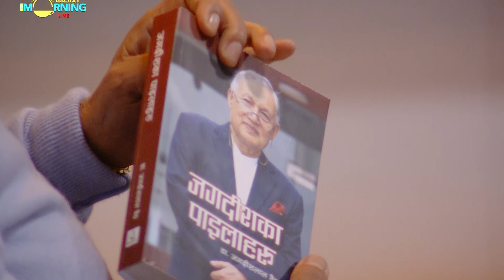This Morning LIVE In Conversation with Dr. Jagdish Lal Baidya